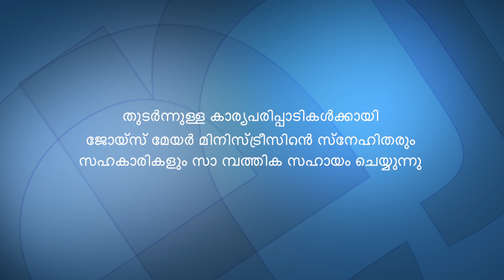ജീവിതം സങ്കീർണ്ണമായിത്തീരാൻ ഉദ്ദേശിച്ചുള്ളതാണോ? - Was Life Meant To Be Complicated? Part 2 - Joyce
Was Life Meant To Be Complicated? Malayalam
ജീവിതം സങ്കീർണ്ണമായിത്തീരാൻ ഉദ്ദേശിച്ചുള്ളതാണോ?